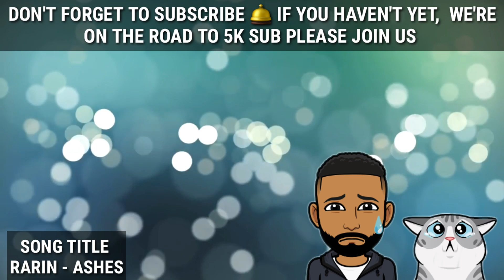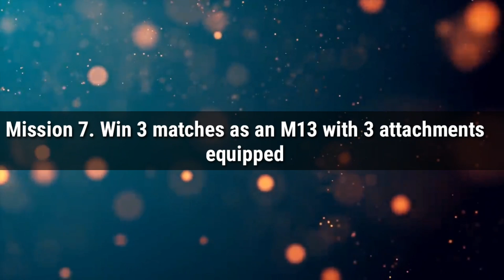*FREE* M13 ASSAULT RIFLE SEASONAL CHALLENGES FROM TOMORROW IN CALL OF DUTY MOBILE COD MOBILE